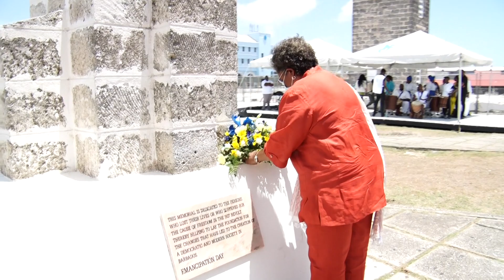Remarks on the Day of National Significance at Golden Square and Wreath Laying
Remarks on the Day of National Significance at Golden Square and Wreath Laying // July 26, 2020